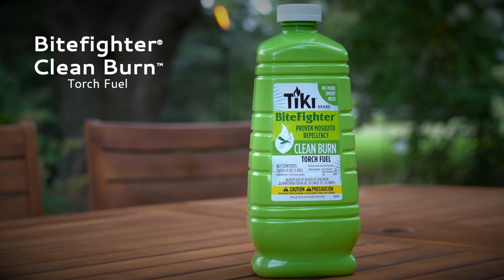TIKI Brand Torch Fuel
TIKI Brand BiteFighter, Clean Burn BiteFighter and Citronella Scented Torch Fuels give you the selections you need to make your backyard an escape. Choosing the right fuel is important. Here at TIKI Brand, we have 3 types to fit your needs.

1. BiteFighter Clean Burn Torch Fuel: Less smoke and soot, perfect for table torches.
2. BiteFighter Torch Fuel: Repels mosquitoes* with citronella and cedar-based formula, easy-pour bottle.
3. TIKI Brand Citronella Scented Torch Fuel: Classic citronella scent, works with most TIKI Brand torches and table torches.